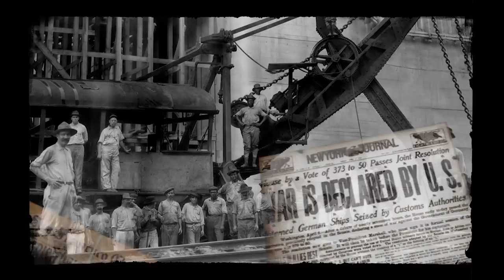Steaming Across Panama: Bucyrus and the Digging of the Panama Canal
The Panama Canal is a 48 mile (77.1 kilometre) ship canal that connects the Atlantic to the Pacific Ocean. August 15, 2014, marked the 100th anniversary of its opening, and in 2016 a 9-year expansion project was completed.  Join us for a look back at the major role Bucyrus played in the construction of the Panama Canal.

The Isthmain Canal Commission for the Panama Canal construction project awarded their first steam shovel bid to Bucyrus (Caterpillar Inc. acquired Bucyrus International, Inc. on July 8, 2011)  Ultimately, Bucyrus would be called upon to provide 70% of the equipment used to dig the canal.

In the years since its construction, several projects have helped to widen and expand the Panama Canal. Cat and Bucyrus products have been involved in the construction and expansion of the canal throughout its history, making progress possible.